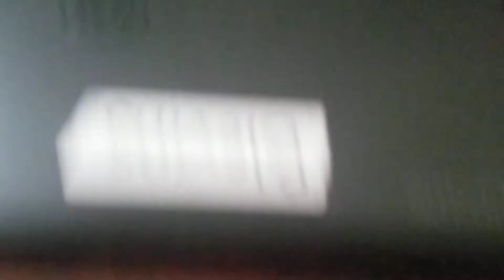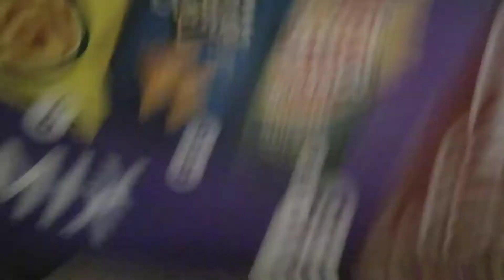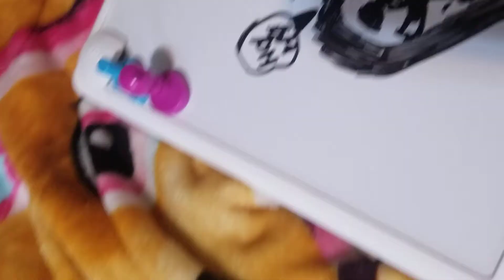August 14, 2020